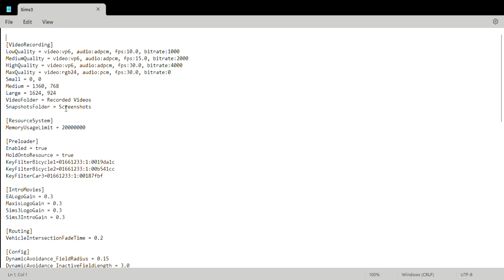I Changed The Settings On The Sims 3 From Low Quality To High Quality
The Link To The Sound Version Of This Video